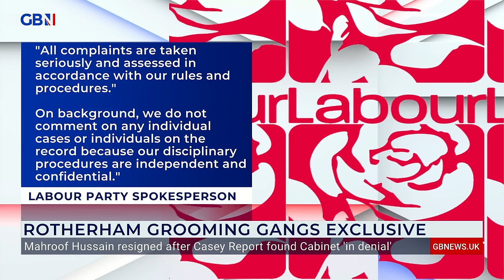EXCLUSIVE: Rotherham rape gangs cover-up councillor holds senior diversity and inclusion NHS role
GB News' Charlie Peters exclusively reveals a former Labour Party politician who resigned his cabinet position at Rotherham Council amid reports he 'pushed back' discussions on the ethnicity of grooming gangs now works as a senior diversity and inclusion manager in a major NHS body.